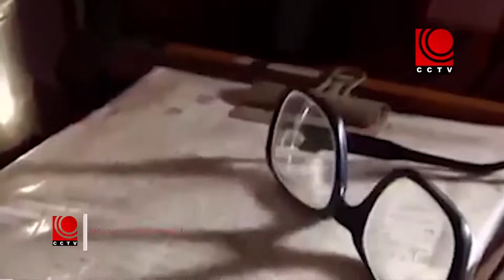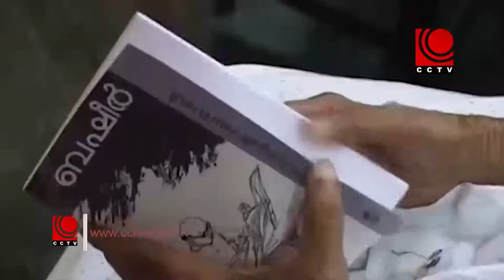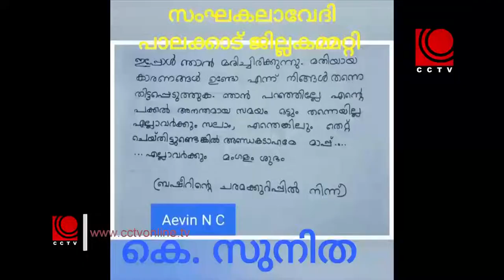youtube video #-8t2MKgTc0U